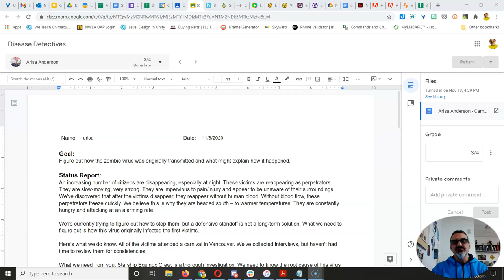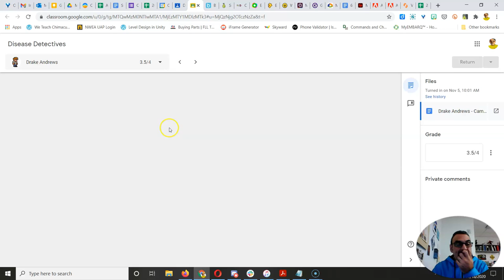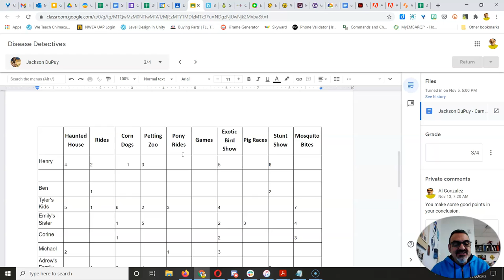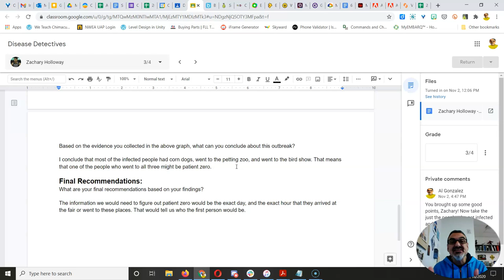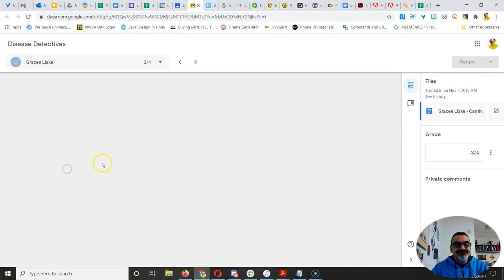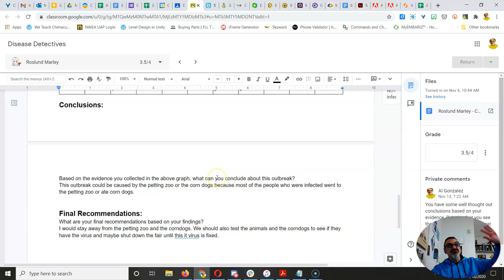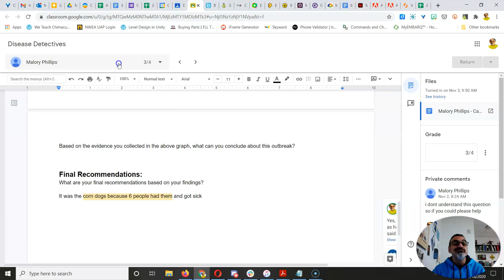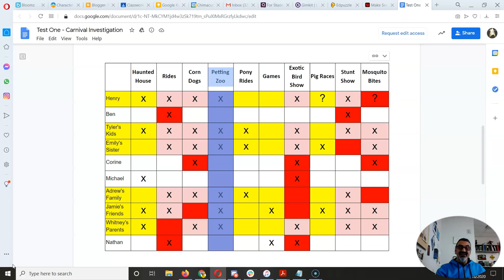Cohort C Disease Detective Reveal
This is a long video but watch it because you will see the thinking of your classmates who completed this activity and then I reveal who got it right and found Ground Zero so we can hunt down the Patient Zero zombies and synthesize a vaccine to save our infected crew members!